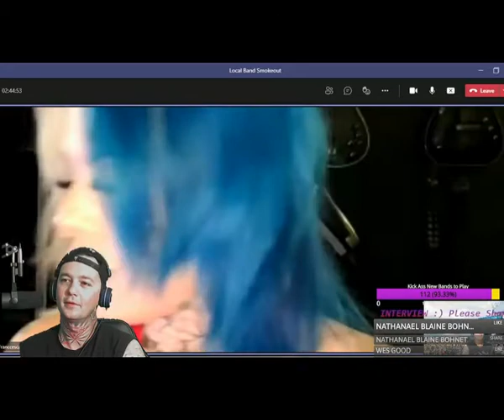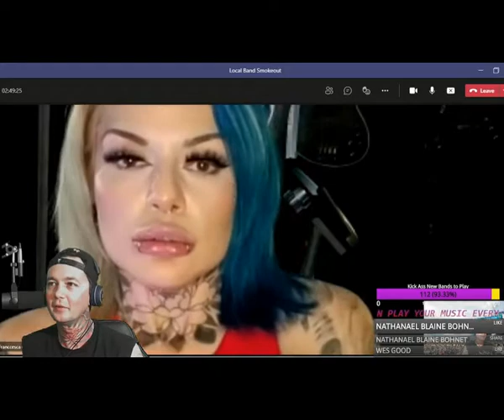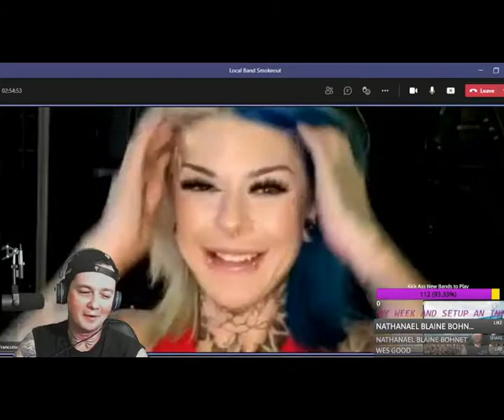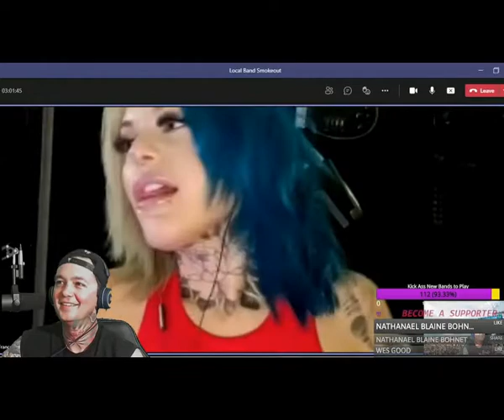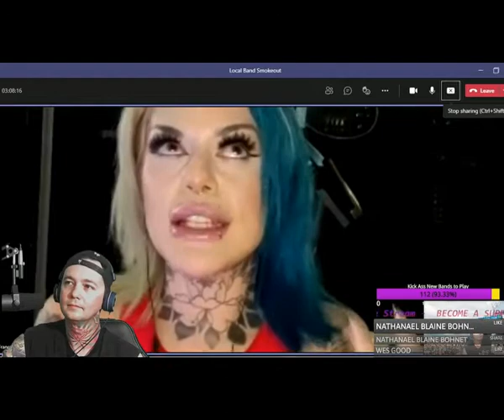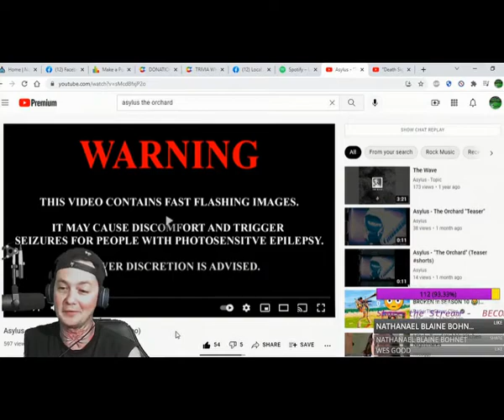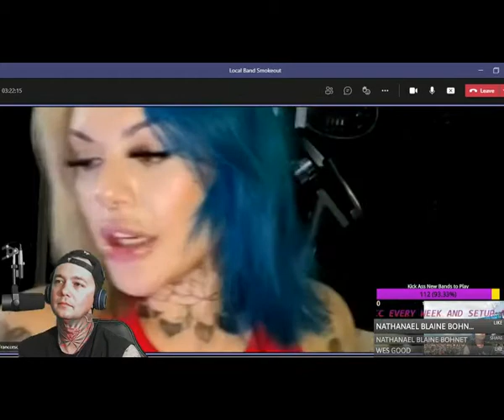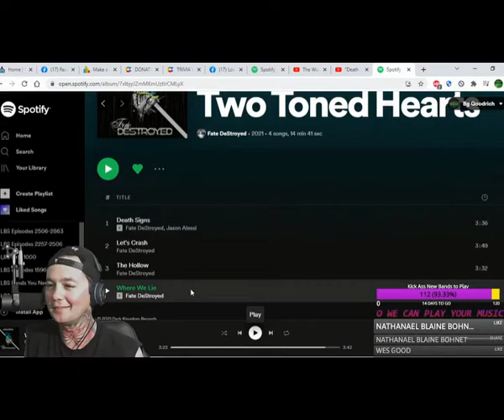Interview with Fate Destroyed! We talk about Tour, Assuming We Survive, Recording, trap metal & more